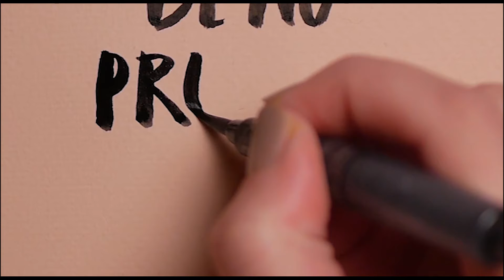YOU can DO it - Motivational Video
Follow Airuno Prima
Licened by:
Video Footage:
All Video Footage licensed through Pixels.com
Thumbnail Licensed through Cana.com